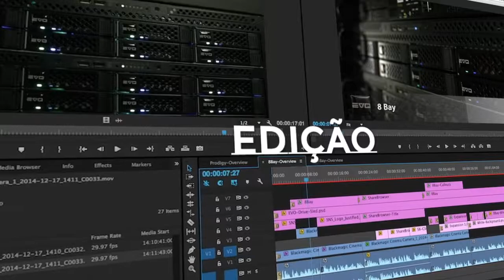Como produzo meus vídeos?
Mais um vídeo no canal!

Neste canal trago reviews, tutoriais, demonstrações, e muito mais!

Eu tive a ideia de criar o canal em 2015 por causa de um vídeo no Youtube de uma miniatura de um ônibus, porque eu gostava bastante de ônibus e ainda gosto. Então pedi para o meu pai se eu podia fazer um vídeo, então fomos no Centro Cívico de Americana e com a câmera Sony Cybershot fizemos o vídeo. Meu pai fez a organização da timeline no Movie Maker e eu coloquei as transições. Então fui aprendendo a editar os vídeos sozinho e hoje edito no HitFilm Express.